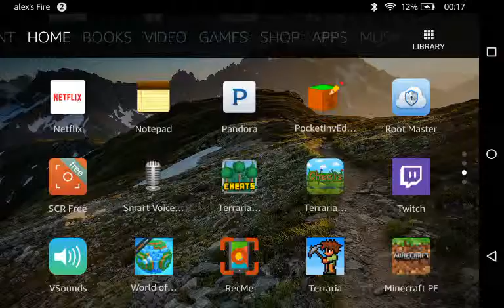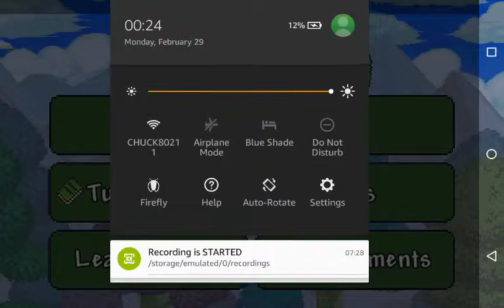terraria on mobile